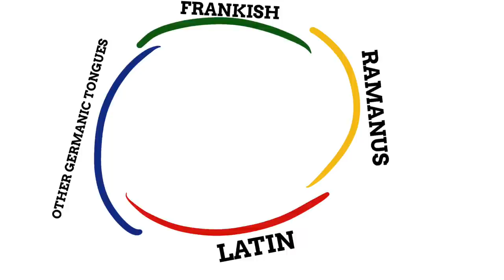Why Is Romance Named After The Romans?